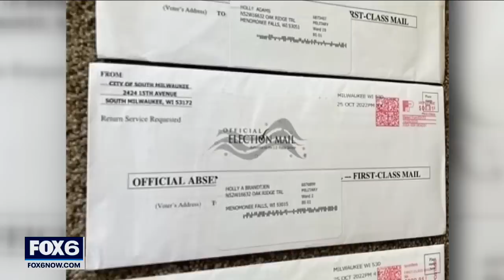Milwaukee Election Commission's Kimberly Zapata fired, mayor says | FOX6 News Milwaukee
Mayor Cavalier Johnson on Thursday, Nov. 3 announced the Milwaukee Election Commission's deputy director has been fired – just five days before the Nov. 8 election.